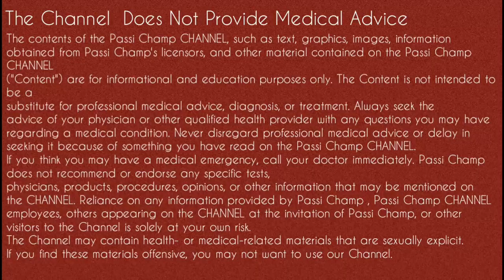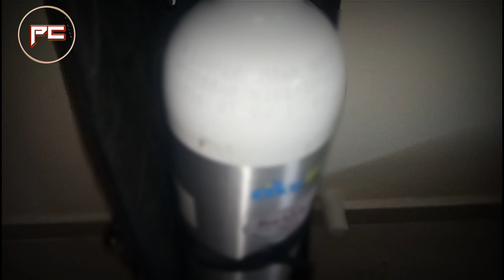OxyGo || Ultra Light Weight Oxygen Cylinder || अल्ट्रा लाइट वेट ऑक्सीजन सिलेंडर || passichamp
Hi guys 🙂
Yeh video puri trah se based hai ultra light weight oxygen cylinder ke upper. Iss video main maine oxygen cylinder ke sath regulator or uske uses or price ka btaya hai. Aap oxygo company ke ulta light oxygen cylinder ko online ya offline dono jagaj se buy kar sakte hai. Or yeh o2cylender oxygen concentrator ka ek achha alternative option ho sakta hai agr aap ko o2therapy thode time tak leni hai. Wese yeh video copd asthma pnemonia pnemonitisjaise marijo ke liye kafi useful video hai kyuki unhe apne#spo2 ke low hone par oxygen therapy ko lena padta hai. Sath hi jo log cpap apap bipap therapy ko use kr rahe hai unke liye bhi yeh oxygen cylinder kafy useful ho sakta hai apne halke wajan ke karan.. Or apko malum hai ki ventilator jab use ho rha ho ya marij ko ek jagah se dusri jagah shift krna ho tab yeh oxygen cylender kafi usefull sabit ho sakte hai. 😅

Cheers
Passi Champ